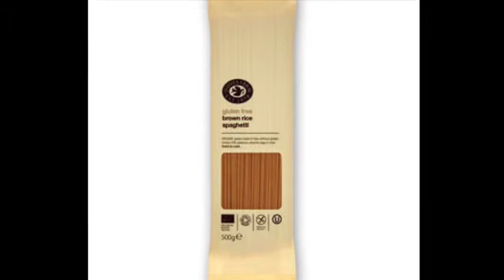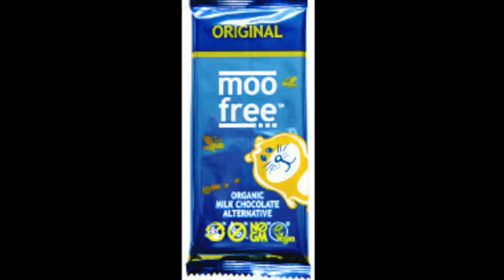Family Hamper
Whether you are looking for a good collection of tasty gluten free items for yourself or a gift for friend or family, this is a great collection of items.  We call it the "Starter Hamper", but we bet you'll want to buy it again.

This is the a combination of our "Starter Hamper" and our "Kids Hamper"

A Great collection of gluten free items for the entire family to enjoy.

Genius -  Triple Seeded Sandwich Bread (560g)
Hale and Hearty - Honey Bee Cereal Gluten Free (275g)
Doves Farm - Brown Rice Spaghetti GF (500g)
Orgran - Rice & Corn Spirals (250g)
Doves Farm - Chocolate Stars Cereal (375g)
Orgran - Canned Spaghetti in Tomato Sauce (220g)
Meridian - Creamy Sun Dried Tomato Cooking Sauce (350g)
Meridian - Green Thai Cooking Sauce (350g)
Orgran - Rice & Corn Veg Animal Shapes (200g)
Nairns - Wholegrain Crackers Gluten Free (20 crackers) (114g)
Doves Farm - Corn Flakes (375g)
Hale and Hearty - Porridge Oats Gluten Free (325g)
Eskal - Vanilla Tea Biscuits 7 pcs (200g)
Prewett's - Jammy Wheels (165g)
Moo Free - Dairy Free Original Chocolate Bar (100g)
Doves Farm - Double Chocolate Cookies (180g)
Eskal - Ice Cream Cones 12pcs (45g)
Zero Zebra - Rice Choc Bar (35g)  x  2